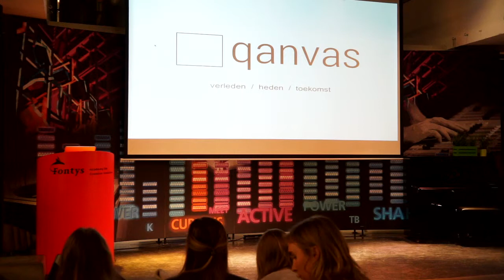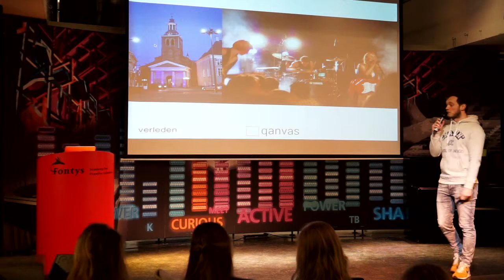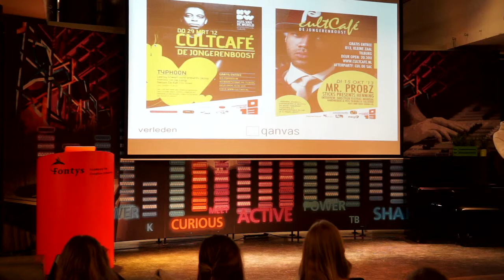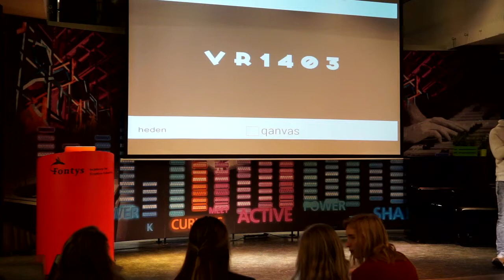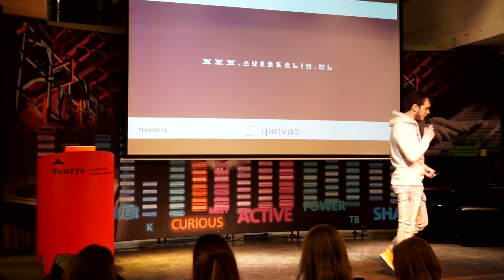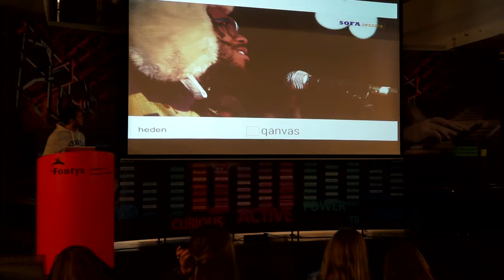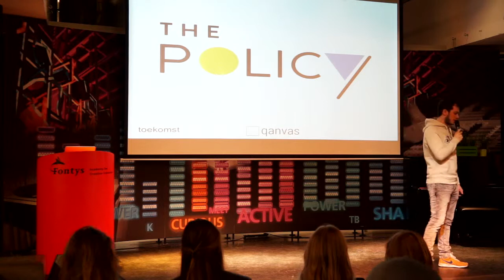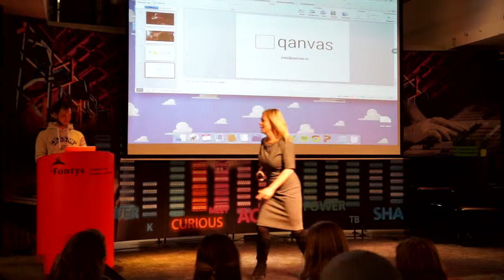Joep van Gorp 01032016